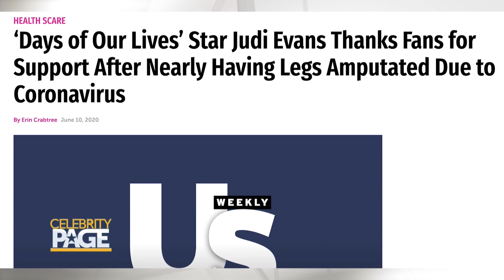Judi Evans Thanks Fans For Long Career On 'Days Of Our Lives' & Talks New Movie | Celebrity Page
Judi Evans is staying humble after her incredible career on DOOL. Catch new weekdays on NBC and in her new film on PureFlix.